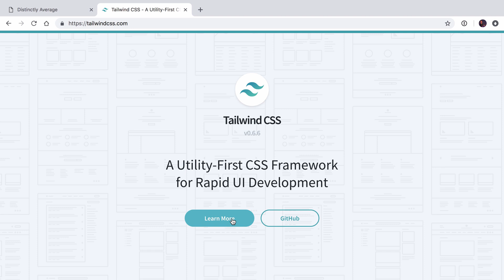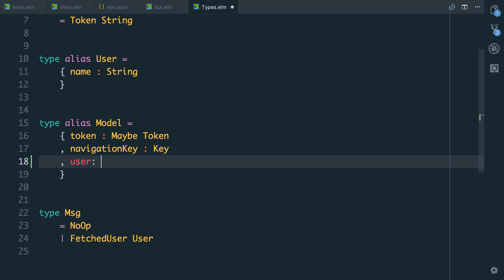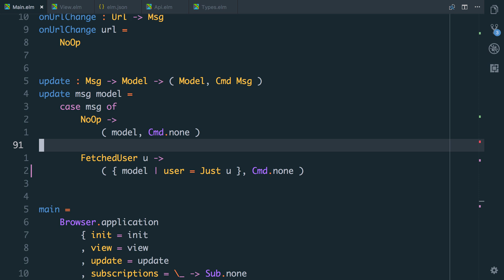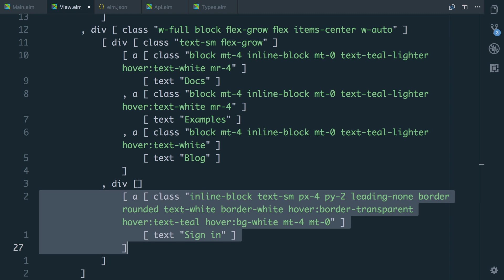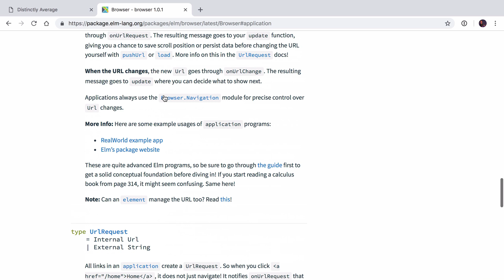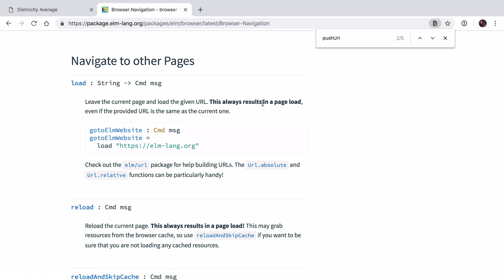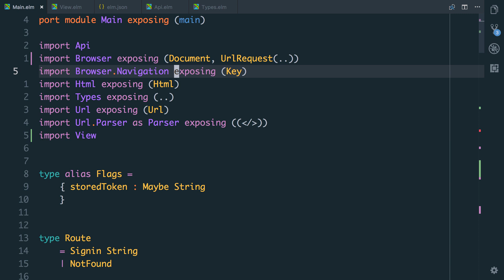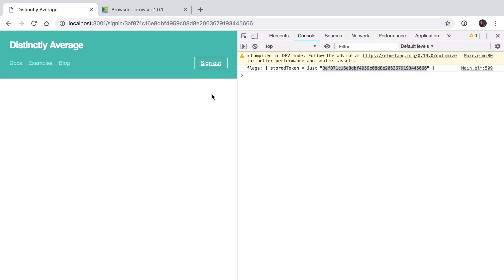Building apps in Elm part 6: Adding a sign in button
Welcome to this series where we're building an Elm app from scratch!